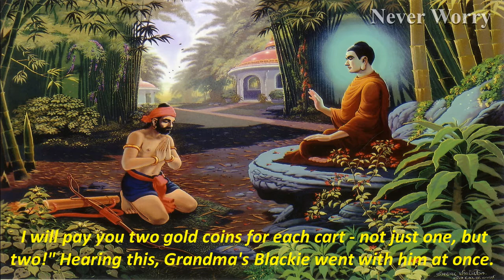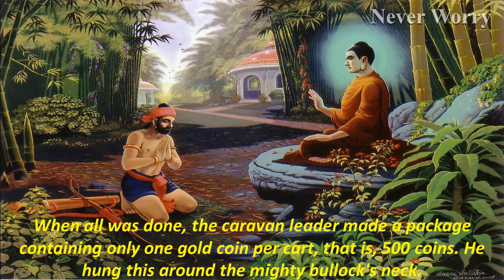Zen Buddhist short stories | Motivation stories | Never Worry |Dare to do stories.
LoadBuddha'sshortlifestories.
How to change your life |
how to motivate your mind |
Buddhist life stories
| Never Worry

SO Motivation,
Buddhist life stories.
Wisdom of life.
So motivation

we can get Load Buddha's life stories more voluble thinking mothered and how to think in a positive way

Buddha is not a name, but a title. It is a Sanskrit word that means “a person who is awake.” What a buddha is awake to is the true nature of reality.

Simply put, Buddhism teaches that we all live in a fog of illusions created by mistaken perceptions and “impurities” — hate, greed, ignorance. A buddha is one who is freed from the fog. It is said that when a buddha dies he or she is not reborn but passes into the peace of Nirvana, which is not a “heaven” but a transformed state of existence.